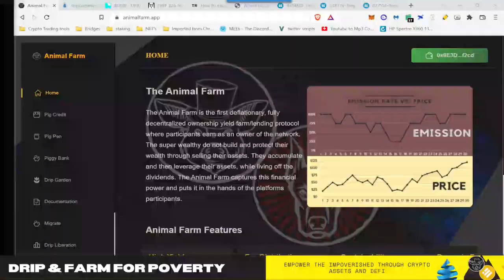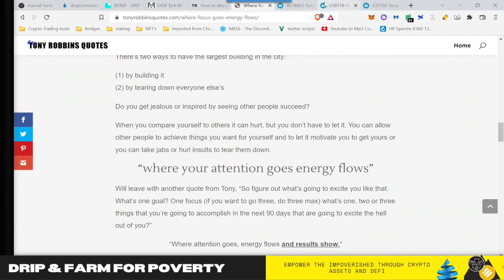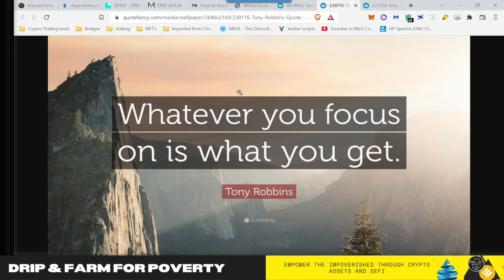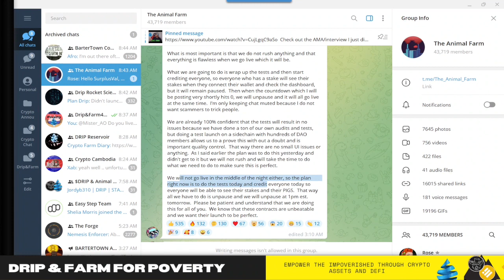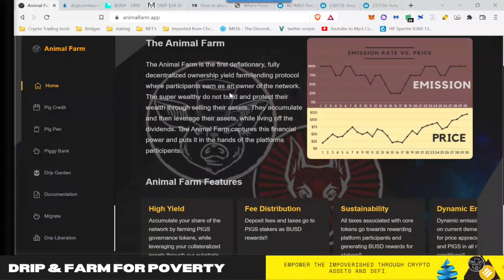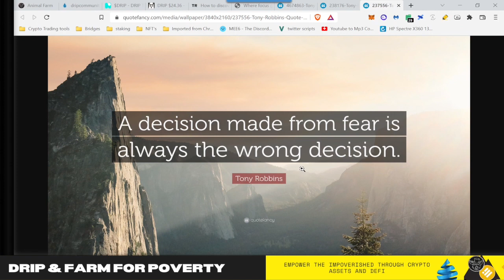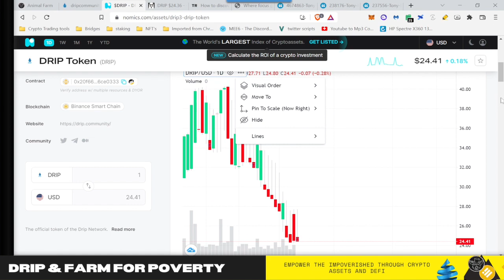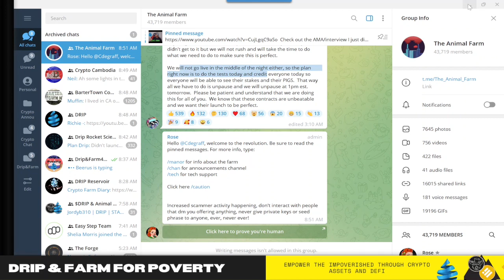Animal Farm Relaunch Piggy Bank Relaunch delay what should you do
8 May - 28 May
Win 4-7 Drip Airdrop Free!!

Rules:
- 3 random videos and random comments are selected each week
- Total selected comments are pooled together and one grand prize winner selected
- Must be in Telegram or using my buddy link to win

We will be getting a point of contact to create a wallet we can donate to, once we hit 250 subscribers and/or 25 members on the team. If you are already on a team but want to join a meaningful mission you can join our Telegram group so we can keep you up to date on the progress.